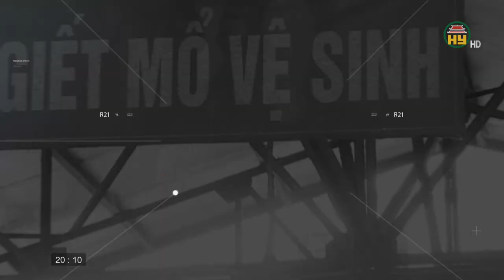Chiếm dụng đất công tại xã Trung Hòa